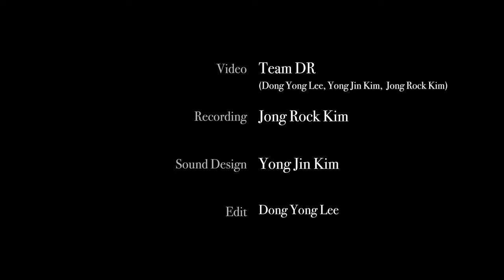F. Schubert Drei Klavierstücke D. 946, Allegro | Junghwi Kim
F. Schubert Drei Klavierstücke D. 946, Allegro

Performed by
Junghwi Kim

Instrument
Graf Fortepiano by Paul Mcnulty

Produced by
J.H.Park

Supervisor
Joohee Oh

Team DR
(Dong Yong Lee, Yong Jin Kim, Jong Rock Kim)

Recording
Jong Rock Kim

Sound Design
Yong Jin Kim

Edit
Dong Yong Lee

SNU MUSIC PIANO